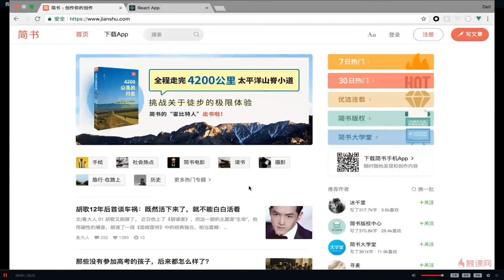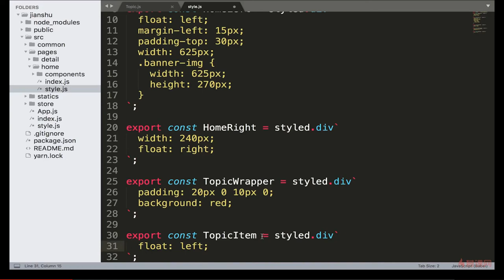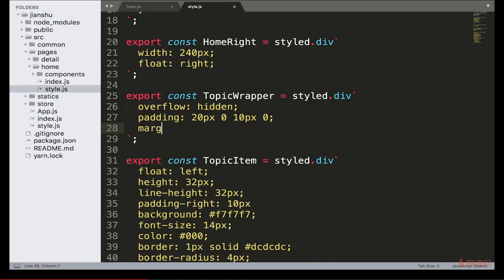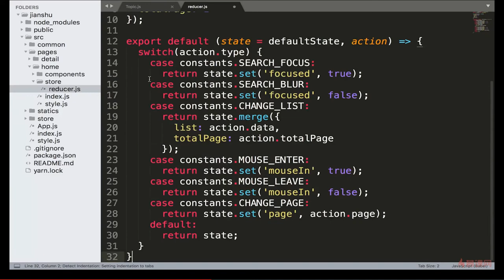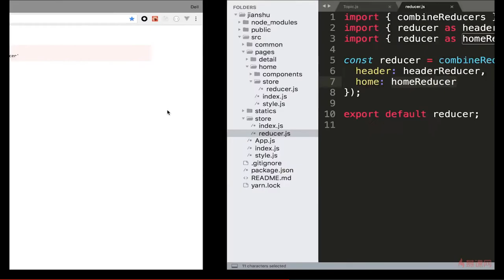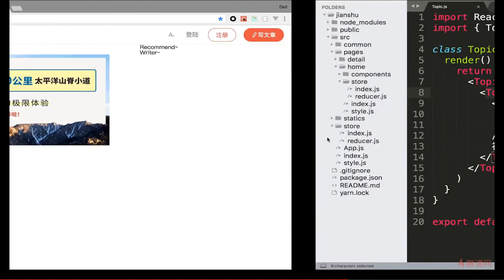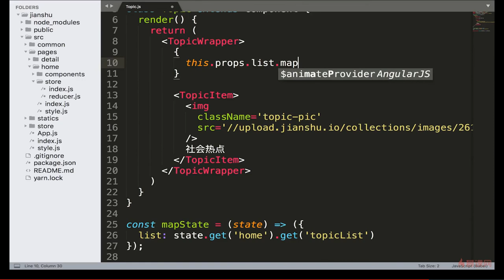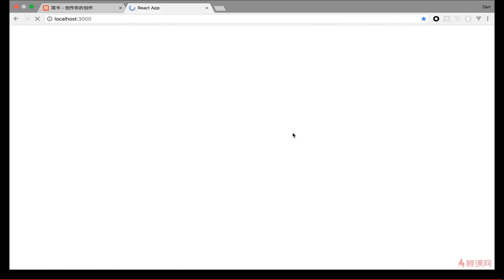React 16.x教程 之 项目实战（首页开发）｜8.3 首页专题区域布局及reducer的设计 —— React系列课程从零基础到项目开发实战